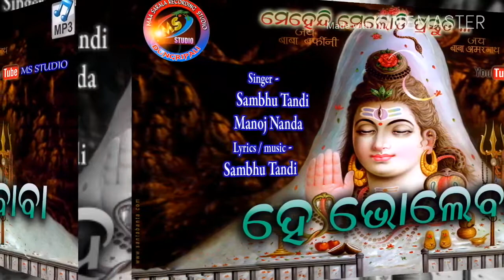ହେ ଭୋଲେବାବା(He Bholebaba)-2018 !!Singer-Sambhu tandi & Manoj nanda !!New bolbam sang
MS STUDIO